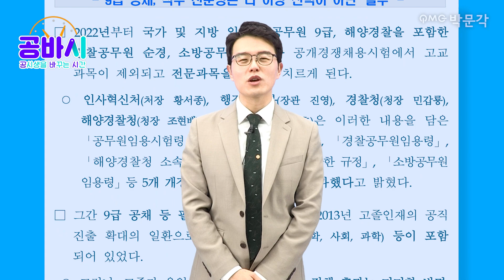행정법 왜 처음엔 어려울까? 이것만 알면 공무원행정법이 쉬어진다! | 유대웅 행정법 | 박문각 공바시 Ep.15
공시생들이 지금 꼭 듣고 싶은 인생 꿀팁,
공시생들에게 지금 꼭 필요한 이야기를 들려드릴게요.
공시생을 바꾸는 시간, 공바시입니다!

공무원행정법 처음하는 공시생들 공통점...
"도대체 행정법 어떻게 시작해야할지 모르겠다!"
난생 처음 보는 법과목에 대한 두려움...
뭔 말인지 당췌 모르겠는 법률용어들...
다들 행정법이 효자과목이라고 하는데
왜 나한텐 행정법이 어색하고 어려울까?

고민하는 공시생들을 위해 유댕이 준비했다!
잘생긴 유대웅 교수님이 알려주는
공무원 행정법 확실하게 공부하는 방법!